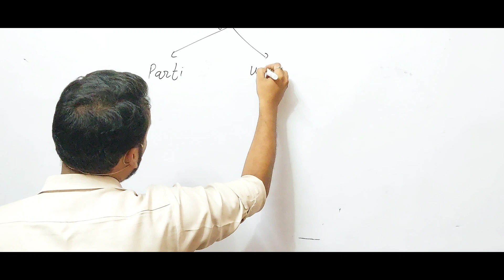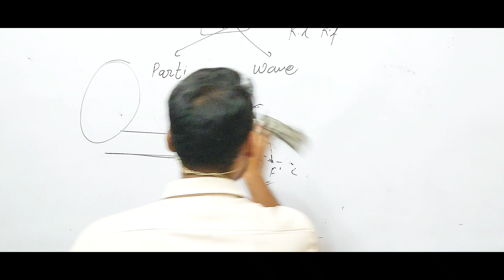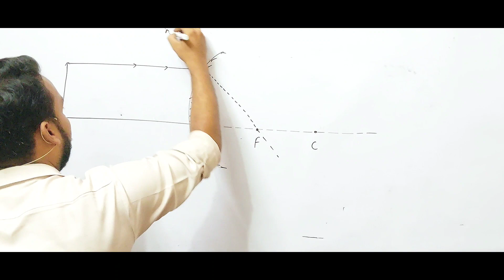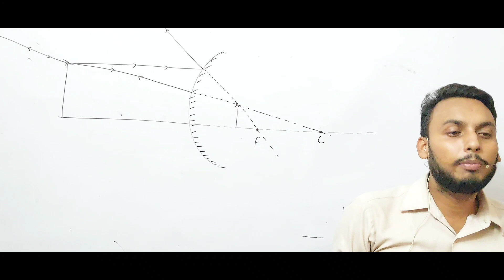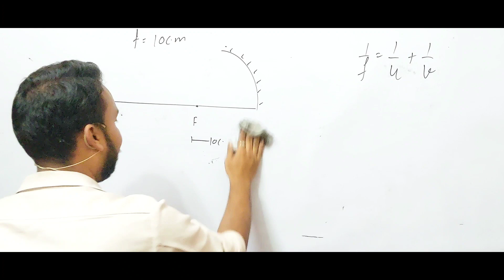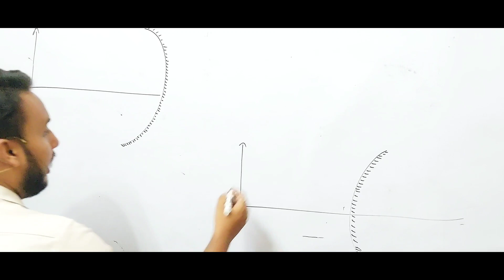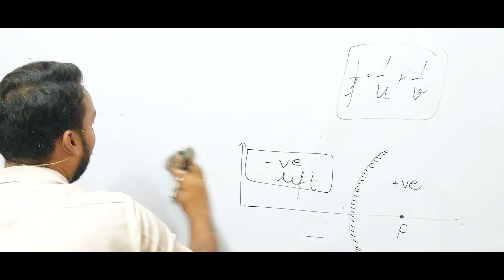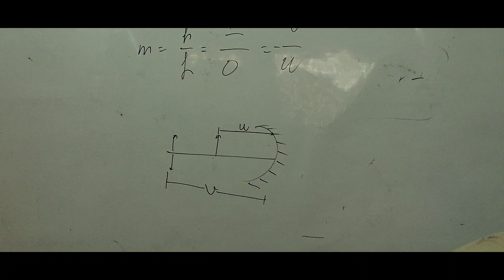10th class chapter 1 physics|physics chapter 1 part 1 light chapter in physics|refraction in light